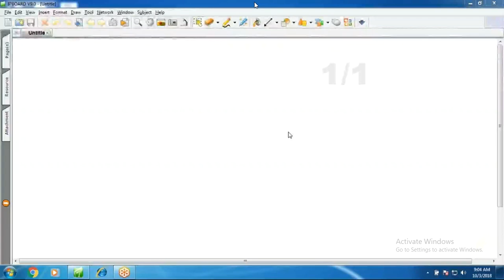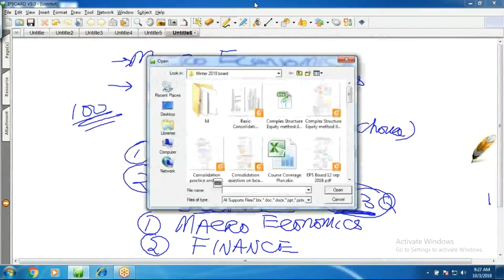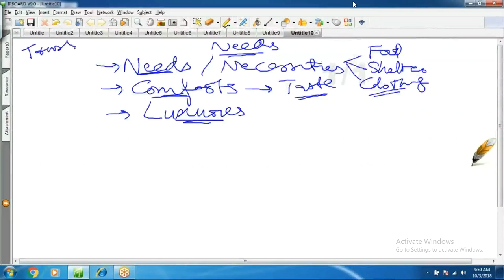lecture-1 Introduction to economics and finance CAF-02-----------ICAP